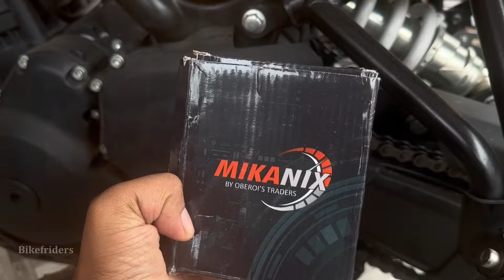Himalayan 450 🥰- MIKANIX Premium Side Stand Extender 😳- Will it solve the issue with side stand 🤔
Discover the benefits of the MIKANIX Premium Side Stand Extender for your Himalayan 450. This video guides you through the step-by-step installation process, ensuring a more stable and secure stand for your bike. Perfect for off-road enthusiasts looking to enhance their riding experience with better support on uneven surfaces. Watch now to learn how to upgrade your Himalayan 450 with this essential accessory.

Best buy link for the products I use in my bike.

BIKE CLEANING KIT AND CHAIN LUBE👇👇👇

HIMALAYAN ENGNE OIL CAP👇👇👇

Best buy link AHO Switch for connector👇👇👇.
66bhp Leather Grips 👇👇👇.

Air Comfy Grips 👇👇👇.

HIMALAYAN ENGINE BASHPLATE 👇👇👇

HIMALAYAN LADIES FOOTREST 👇👇👇

HIMALAYAN GPS MOUNT 👇👇👇

HIMALAYAN HANDLE BAR RAISERS👇👇👇

Matte Polish👇👇👇

Chrome Polish 👇👇👇

Bobo mobile holder without charger  👇👇👇

Bobo mobile holder with charger 👇👇👇

Basic TRS Mic 👇👇👇

RODE MIC 👇👇👇:

Osmo action Camera 👇👇👇:

I want to take a moment to clarify some important points about the content you are about to watch in my travel videos. While I strive to provide accurate and informative content, there are a few things I'd like you to keep in mind:

**1. Personal Experience:** The experiences and opinions shared in my videos are based on my personal travels and adventures. What works for me may not work for everyone, as individual preferences and circumstances can vary.

**2. Timeliness:** Travel information, such as prices, regulations, and availability, can change rapidly. Please double-check the details I provide, especially if you plan to visit a destination or use a service I mention.

**3. Safety First:** Traveling involves inherent risks. Always prioritize your safety and well-being when planning and executing your own trips. Be aware of local laws and customs, and exercise caution when exploring unfamiliar places.

**4. Sponsored Content:** On occasion, I may partner with brands, hotels, or tourism boards. While I maintain transparency in these partnerships, I encourage you to do your research and make informed decisions before using any products or services mentioned in my videos.

**6. Diversity of Experience:** Travel is a diverse and multifaceted activity. My videos showcase my own experiences, but there are countless ways to explore the world. I encourage you to seek out a variety of perspectives to make the most of your travel plans.

Remember that travel is about discovery, exploration, and personal growth. Use my videos as a starting point, but embark on your own unique journey. Thank you for being a part of my travel community, and I hope you find my content both entertaining and useful.

Safe Riding!
Pratip